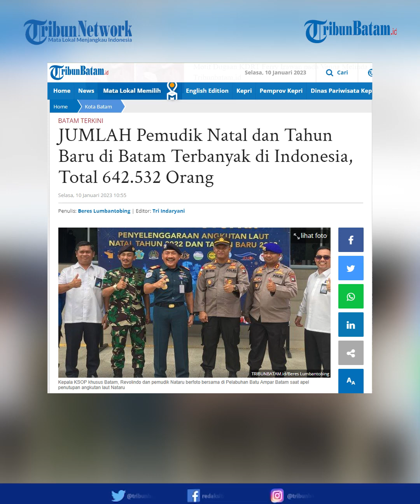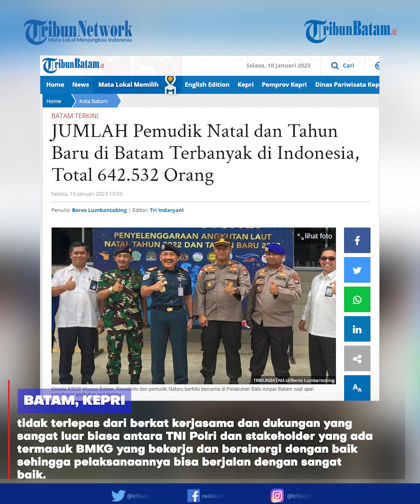Pemudik Natal dan Tahun Baru di Batam Terbanyak di Indonesia, Total 642.532 Orang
JUMLAH Pemudik Natal dan Tahun Baru di Batam Terbanyak di Indonesia, Total 642.532 Orang.
Jumlah pemudik tersebut mencapai 65 persen dari total pemudik nasional.